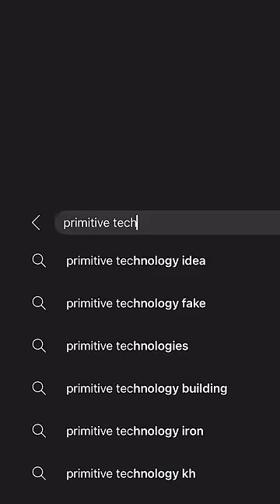How to Fix Your Attention Span